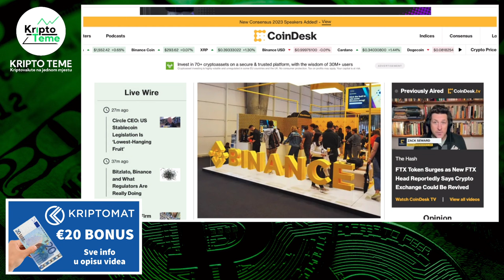CHARLES HOSKINSKON UPRAVO NAJAVIO MEGA POTEZ 💣 🔥 Za Cardano ovo bi moglo biti veliko 👀 CARDANO ADA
Može li Cardano ADA poletjeti ako Charles povuče ovaj potez ?💲 Kriptovalute NOVOSTI

HVALA TI !

Kriptovalute su budućnost a ovo su najnovije kripto vijesti :) Kriptovalute luduju, Bitcoin je lokomotiva koja vuče sve za sobom a danas se bavimo novostima o najavi Charles Hoskinsona iz Cardana i mogu li ove lijesti utjecati na cardano i može li ADA cijena skočiti na jednoj novoj kripto euforiji. Pozivam vas da pogledate do kraja. Ako pratite kriptovalute i kripto teme na pravom ste mjestu. Podržite video jednim lajkom ;)

KRIPTO TEME

ada cardano
kripto teme cardano ada
kriptovalute
kriptovalute KRIPTOVALUTE
CARDANO KRIPTOVALUTA
Kripto tržište je rizično ADA CARDANO
ADA CARDANO ZA POČETNIKE
što su kriptovalute
kriptovalute edukacija
kriptovalute balkan
kriptovalute cardano novosti
kriptovaluta cardano
ada cardano